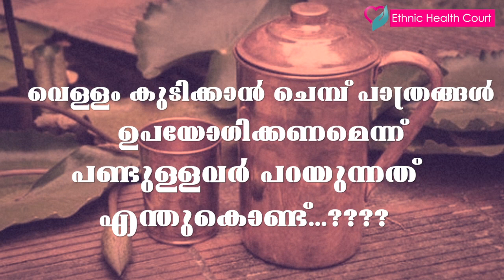Copper vessels for health | ചെമ്പു പാത്രങ്ങൾ ആരോഗ്യത്തിന് | Ethnic Health Court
Copper has properties that hellp kill harmful bacteria and reduce inflammation within the stomach, making it a great remedy for ulcers, indigestion and infections. Copper also helps cleanse and detox your stomach, regulates the working of your liver and kidneys, and proper elimination of waste and ensures the absorption of nutrients from food. Ethnic Health Court explains in detail about this health benefits . Very informative video.

ചെമ്പ് പാത്രത്തിലെ വെള്ളം കുടിച്ചാല്‍ വയര്‍ വിഷമുക്തമാവുകയും വൃത്തിയാവുകയും ചെയ്യും. വയര്‍ സംബദ്ധമായ അസുഖങ്ങള്‍ ഒരു പരിധി വരെ മാറാനും ഇത് സഹായിക്കും. വെള്ളത്തില്‍ നിന്നും പകരുന്ന അസുഖങ്ങളില്‍ നിന്നും സംരക്ഷണം നല്‍കും. എത്നിക് ഹെൽത്ത് കോർട്ട് വിശദീകരിക്കുന്ന.  ശ്രദ്ധയോടെ മനസിലേക്കു , മറ്റുള്ളവർക്കുവേണ്ടി ഷെയർ (share) ചെയ്യൂ.